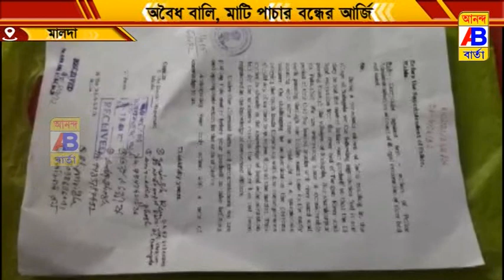বালি, মাটি ভরতি ট্রলি,লরি ছুটছে রাজ্য সড়ক দিয়ে